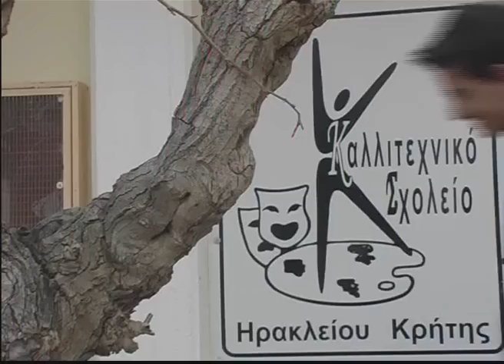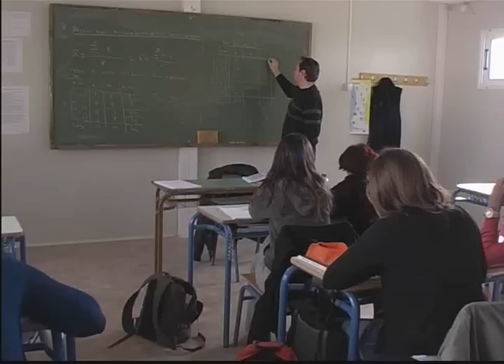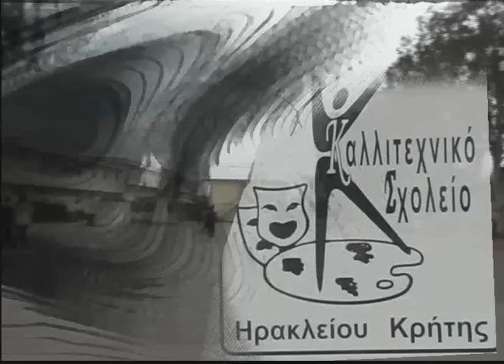ART SCHOOL CRETE.wmv